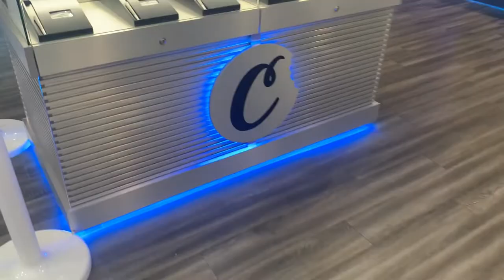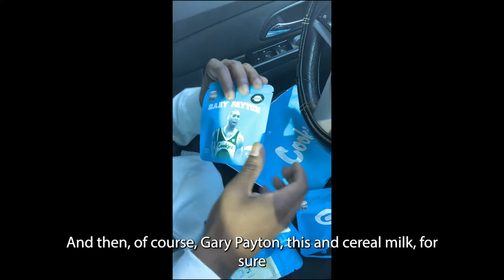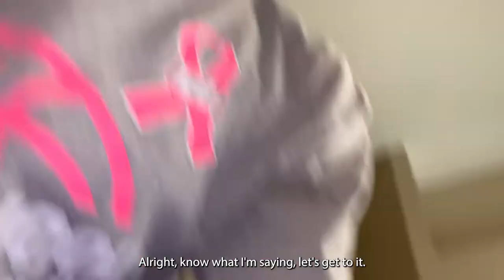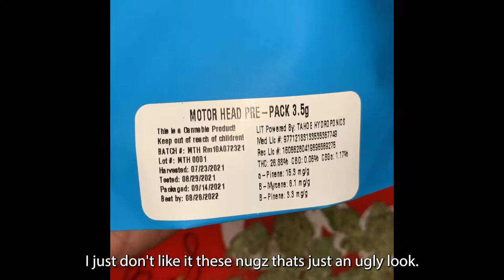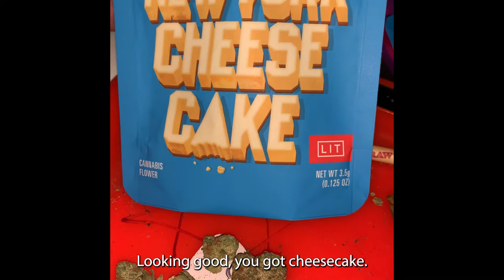COOKIES on Flamingo Soft Grand Opening | RollingRG Vlog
MUST BE 21+ TO WATCH THIS VIDEO
Cookies on Flamingo Soft Grand Opening. The actual building is still in the process of getting built, so a new video coming soon on that.